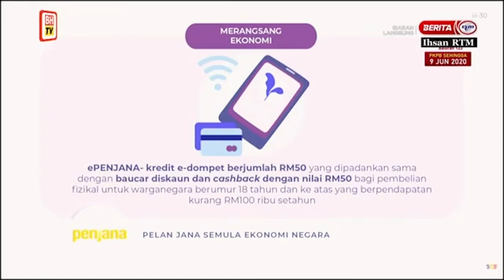Perkenal semula kempen pemilikan rumah - PM